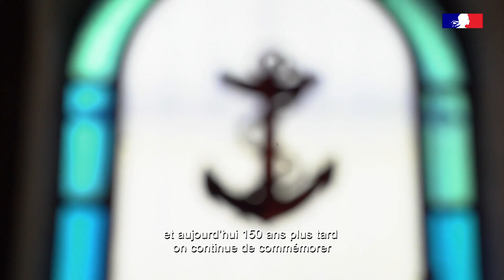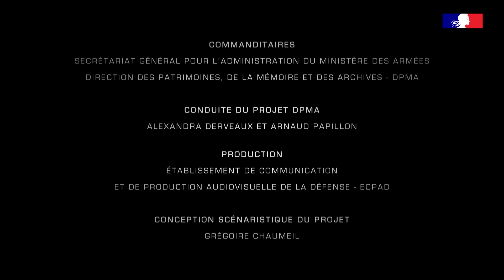[Websérie] 1870, l’année terrible – 2/10 : musée de la maison de la dernière cartouche de Bazeilles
Deuxième épisode de notre websérie "1870, l’année terrible" : évocation des combats de Bazeilles du 1er septembre 1870, à travers la présentation du tableau ‘Les dernières cartouches d’Alphonse de Neuville’, conservé au musée de la maison de la dernière cartouche de Bazeilles (Ardennes), et de l’héroïsme et sacrifice des troupes de Marine lors de ces combats.

Le ministère des Armées conduit des actions pour faire de ce 150e anniversaire de la guerre de 1870 un moment de "retour en mémoire". Ainsi est née cette websérie en 10 épisodes, réalisée par l’Établissement de communication et de production audiovisuelle de la Défense (ECPAD), pour redécouvrir l’histoire de la guerre de 1870 à travers ses sites culturels et de mémoire, par le récit de lieux ou d’objets aussi symboliques qu’insolites.